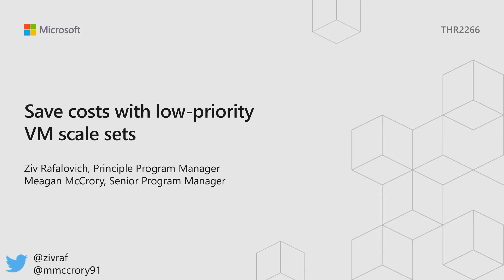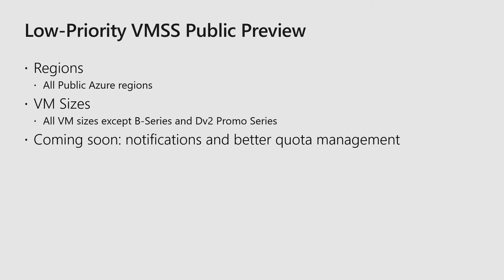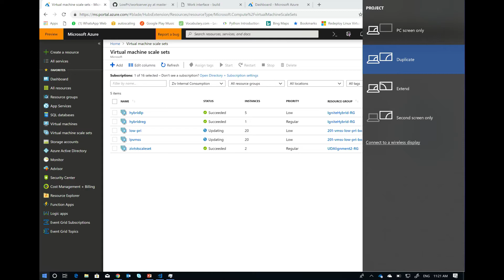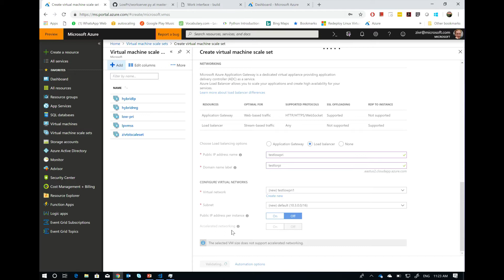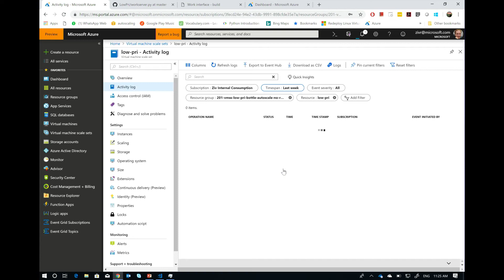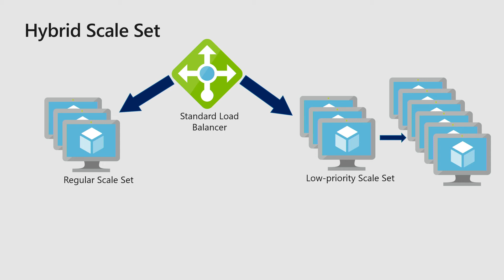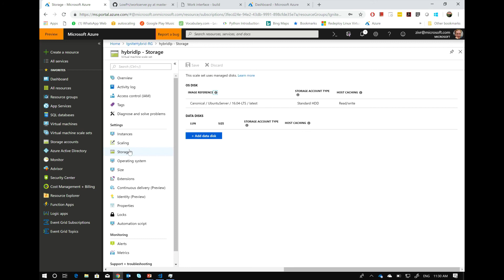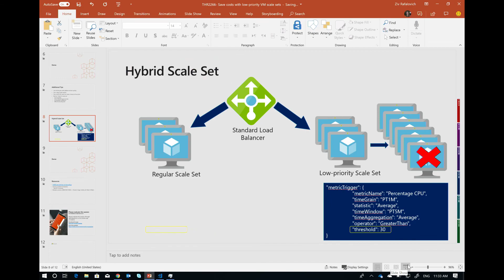Save costs with low-priority VM scale sets - THR2266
Microsoft recently announced the public preview of low-priority VMs in VM scale sets. Low-priority virtual machines can play an important role in your company's cloud adoption. Low-priority VM scale sets are great for flexible workloads, like large processing jobs, dev/test environments, demos, and proof of concepts. If you work for an organization that values cost or budget management, then come see when and how low-priority virtual machines can save you money.